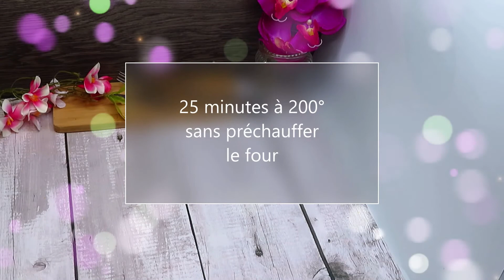Escargots feuilletés à la raclette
Un reste de raclette dans le frigo ? Pas de gaspillage. On recycle pour un apéro hyper gourmand !!!